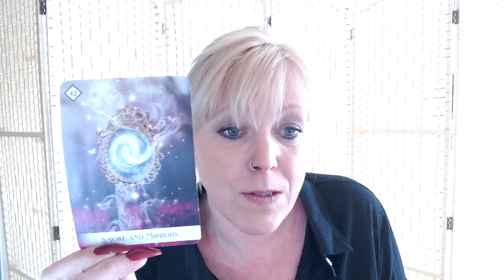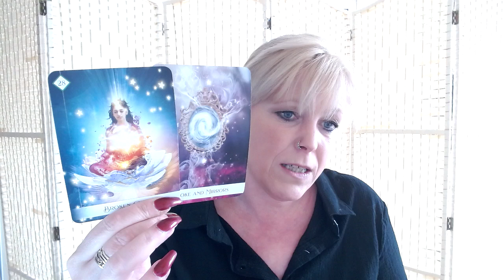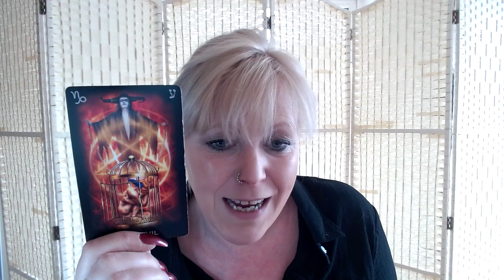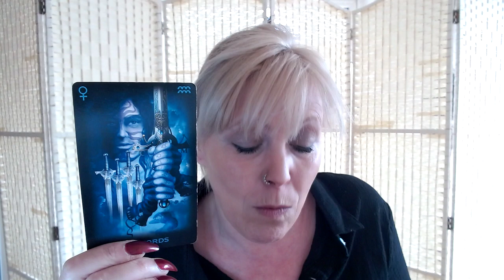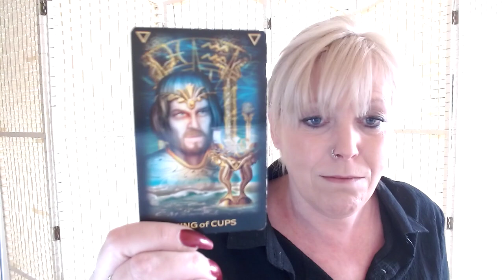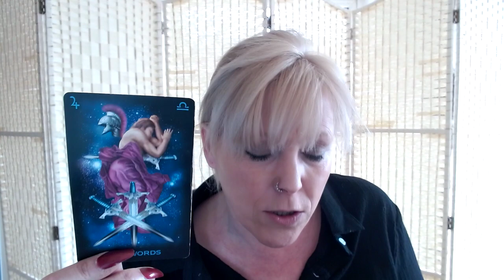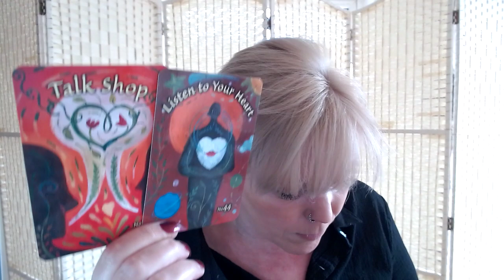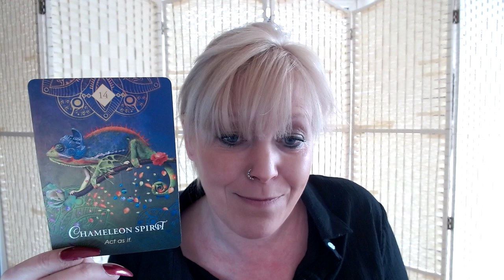Capricorn ~ The Pain Will Be Worth It!! Seeing Clearer Now! APRIL 2021 LOVE TAROT READING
Hello Capricorn ~ The Pain Will Be Worth It!! Seeing Clearer Now!

It's now open to New Members.

About Me ~ I'm Catherine and I offer Spiritual, Intuitive, Tarot Readings for those seeking guidance on their individual path.  Whilst these are general readings I trust that they reach those that need them at the right time. If you think of anyone it may help, then please do share!